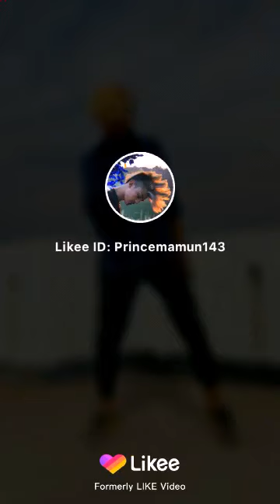Most viral Prince Mamun new tik tok video. Mamun new tik tok video